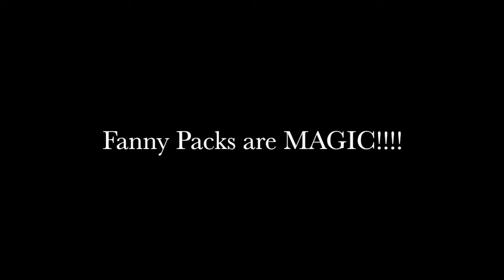Day 9 of 36: Magic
Magic is EVERYWHERE! If I can do it... so can you!